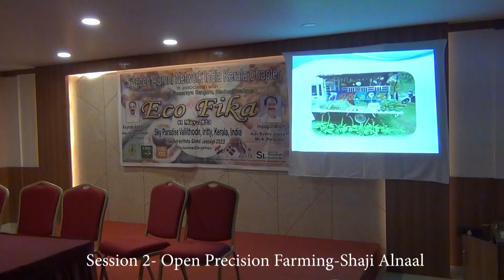Eco Fika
Eco-fika with a discussion on organic farming and sustainable food preparation. It was conducted at Iritty, a hillside village in the district of Kannur District of Kerala state India.